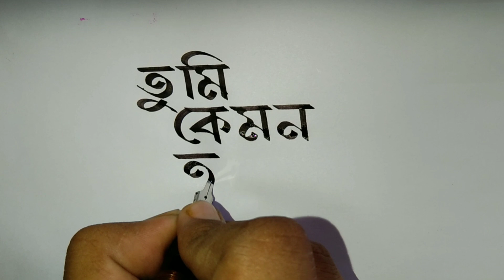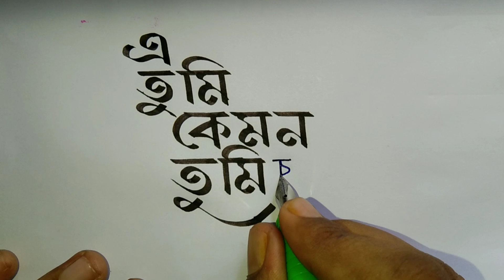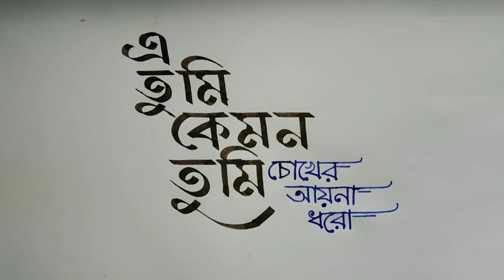বাংলা ক্যালিগ্রাফি | Bangla Calligraphy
বর্ণমালা চ্যানেলে আপনাদের স্বাগত জানাই । আশা করছি ভিডিওটি আপনাদের অনেক সাহায্য করবে ।
ব্যবহৃত পেনটি হল কাট নিবের পেন( ডান দিক কাটা/ দেবনগরী ক্যালিগ্রাফি পেন )